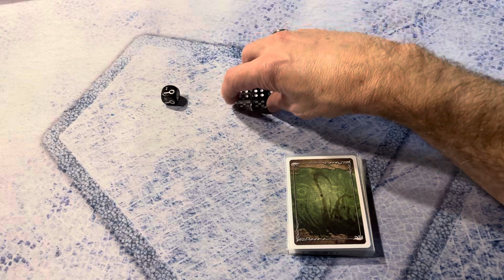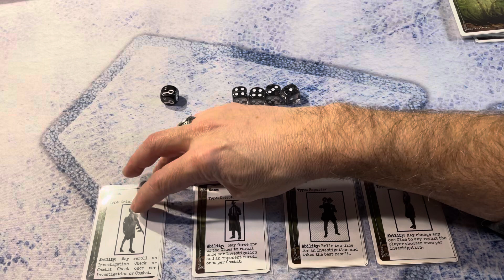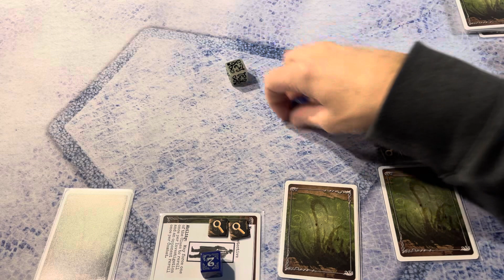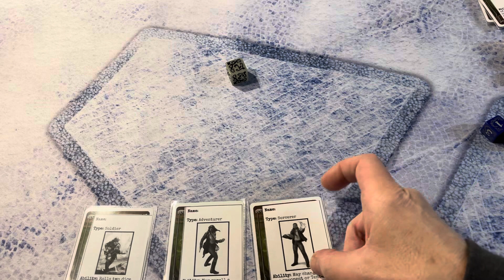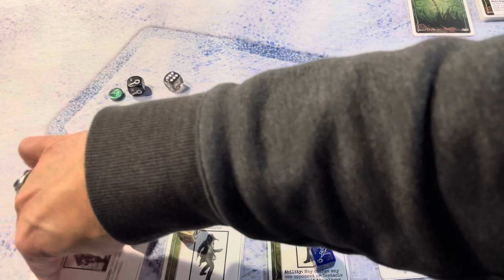4 Dice Cthulhu Solo Horror Dice Game: Against the Tentacled One.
Here is my Cthulhu take on my 4 Dice Solo Dice Game Engine. I play two games: One is an explanation of the game. The second is more ‘official’.

You can download this game as Pay What You Want at this

I am still play testing this one, so forgive my play-testing, thinking aloud musings.

I am overwhelmed and happy for all the support my little game is getting! Thank you all!